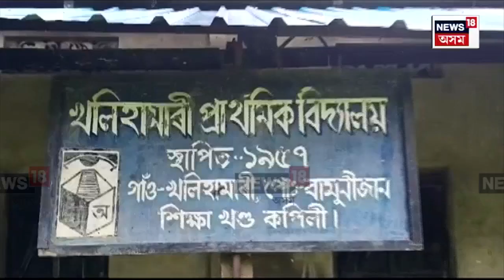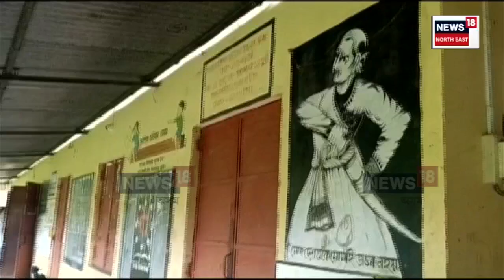Raha News | ৰহাৰ খলিহামাৰী প্ৰাথমিক বিদ্যালয়ত জঘন্য কাণ্ড | যৌন নিৰ্যাতনৰ বলি ৩ কণমানি ছাত্ৰী | N18V